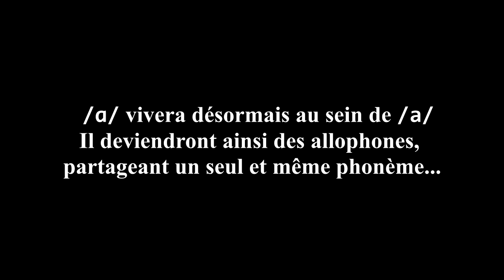13 voyelles en français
Nous avons tendance à confondre la langue et l'écriture. A E I O U Y... ce sont des lettres mais une voyelle, c'est un son. Alors, combien de voyelles avons-nous en français ?

Marina Yaguello – Alice au pays du langage